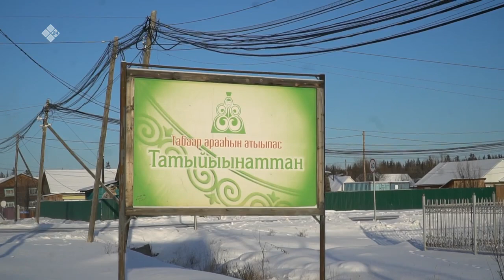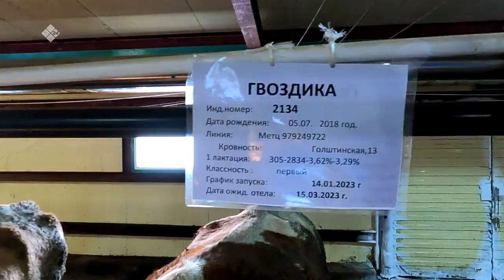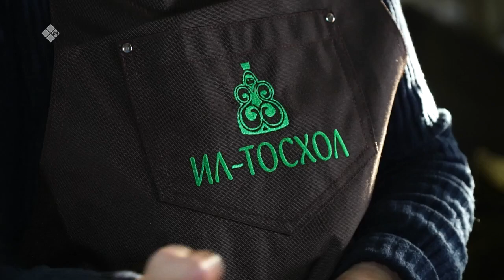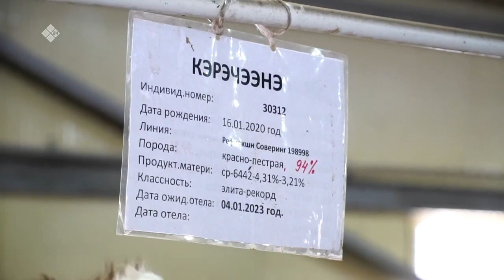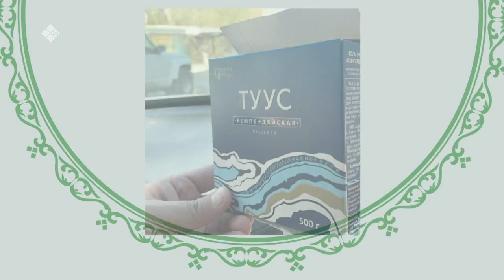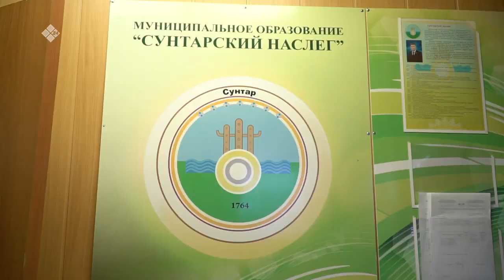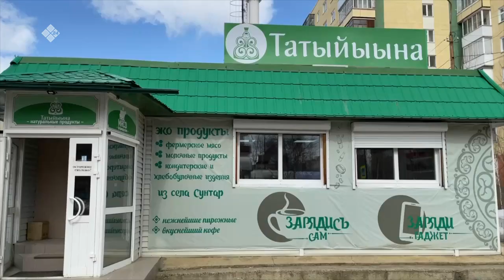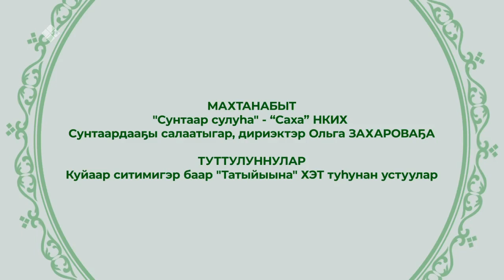«Саха суола» биэриигэ: «Татыйыына» уонна тыа хаһаайыстыбата (24.12.22)